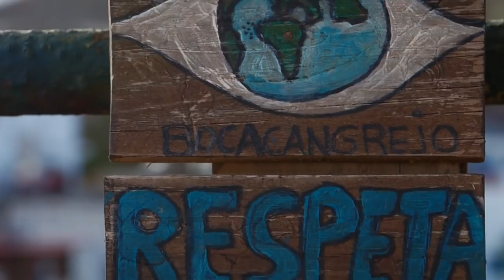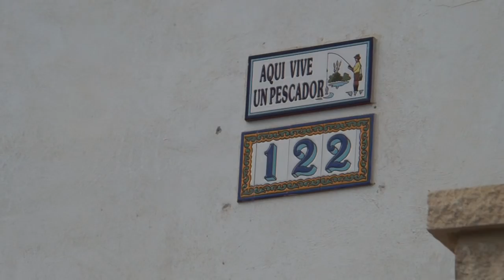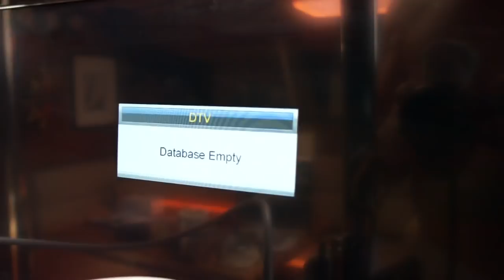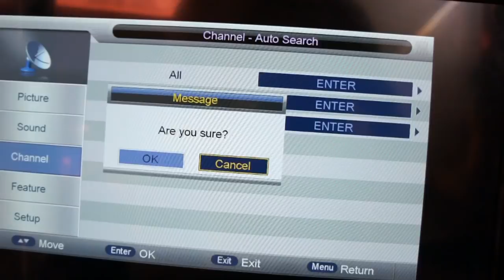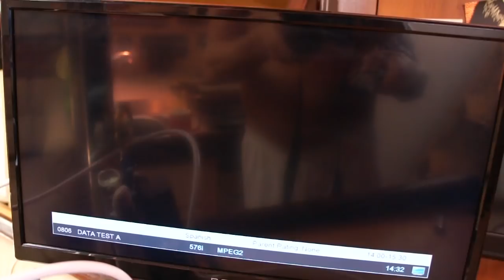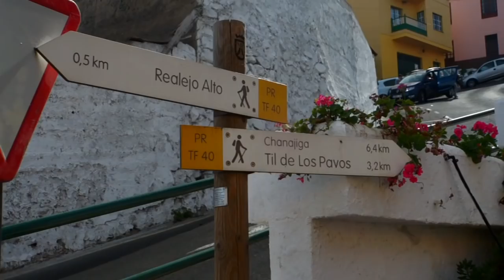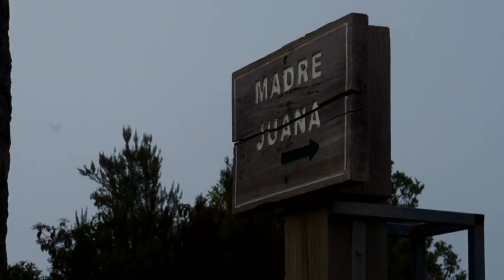Winded Voyage 3 | Episode 27 | Tenerife Off The Beaten Path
Tenerife is a popular tourist destination, but I wanted to see places less travelled. I stumble on a colourful little coastal pueblo and my friend Daniel comes to visit and we go for a long forest trek up a mountain. In between I had some time to take care of a few fixes on dear Galopin who's been very good to me.